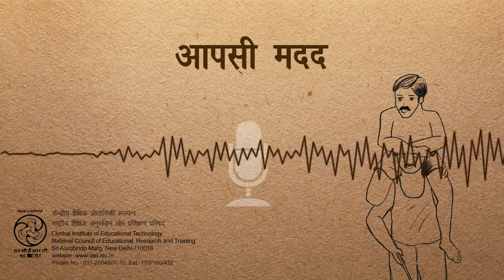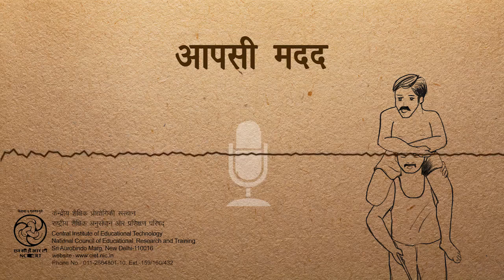Aapsee Madad/आपसी मदद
यह कार्यक्रम शारीरिक अक्षमता ग्रस्त दो दिव्यांग व्यक्तियों की सबलता की प्रेरक कहानी है जो आपसी सहयोग से बाढ़ को पार करने का वर्णन करती है